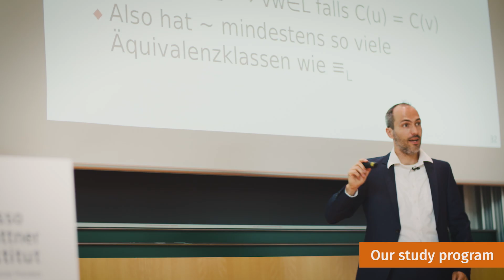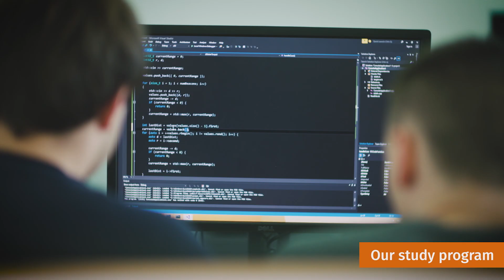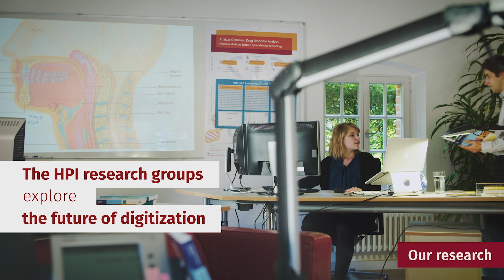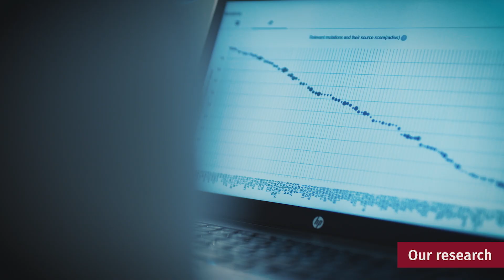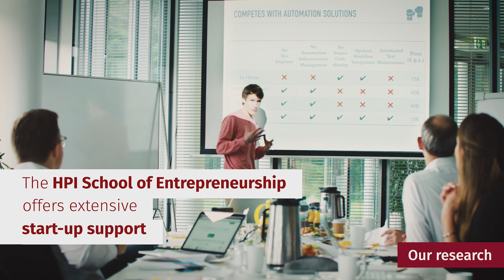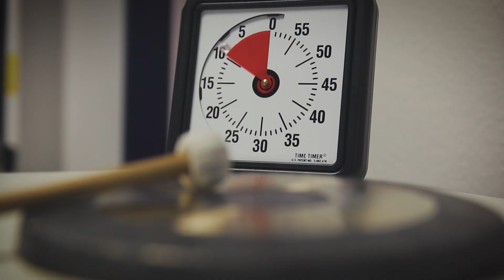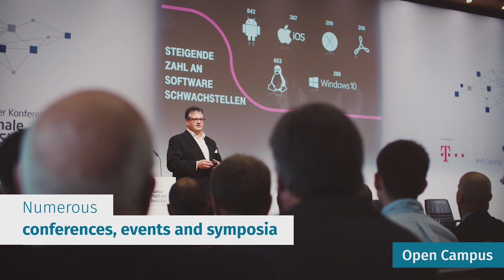The Hasso Plattner Institute: Study and Research at the Highest Level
Hasso Plattner Institute (HPI) in Potsdam is Germany’s university excellence center for digital engineering With our bachelor‘s and master’s degree programs in Cybersecurity, Data Engineering, Digital Health, Software Systems Engineering and IT Systems Engineering we offer as the Faculty of Digital Engineering, established jointly by HPI and the University of Potsdam, an especially practical and engineering-oriented study program in computer science. But HPI offers students, researchers, and guests even more ...